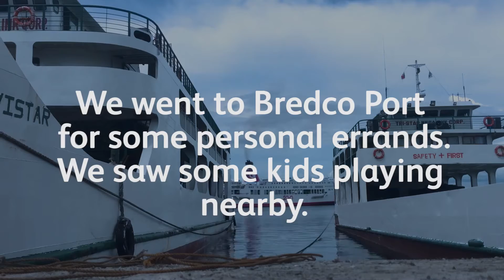The Future Filipino Diving Olympians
If you're asking why we Filipinos are so popular and known to be super talented. Maybe this video is just one of the proofs that you will find. For me, the real secret of Filipinos is not about the talents and skills we acquire but it is more on how we deal with life. As the famous quote says, "The real meaning of Life is based on how you define it."